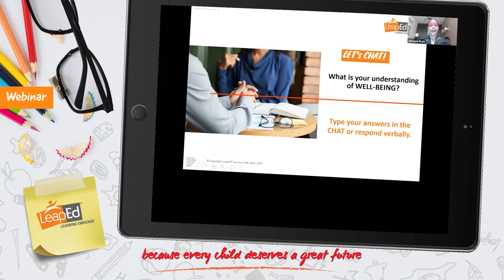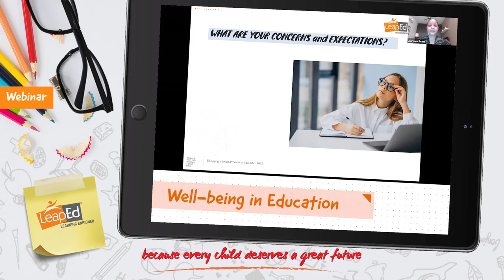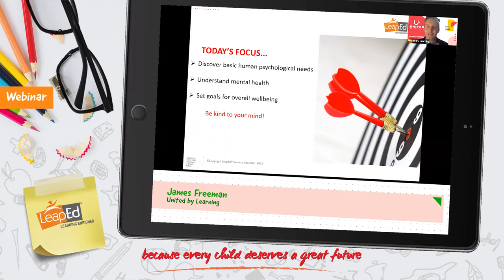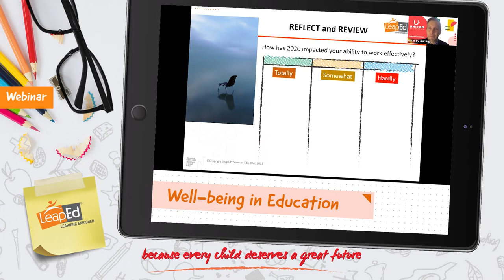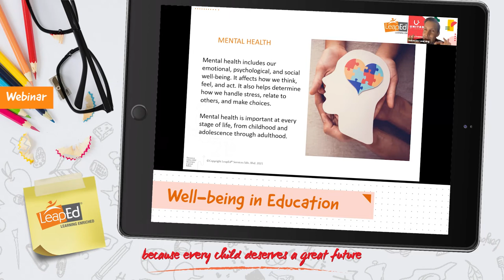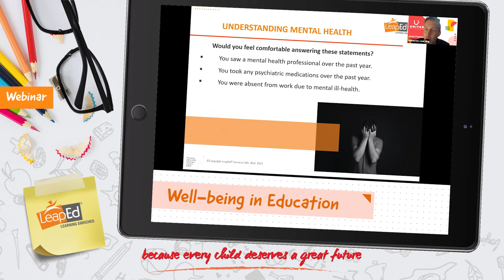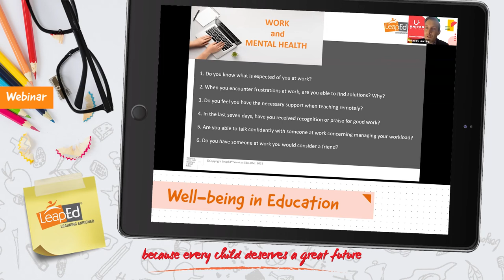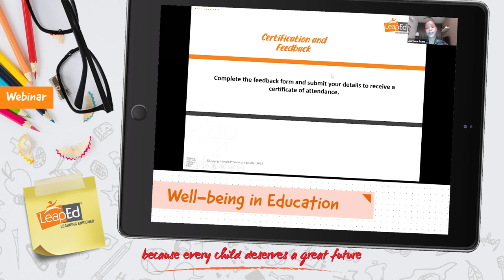Well-being in Education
Title : Well-being in Education
Date : 28 January 2021
Platform : Zoom Meeting

Moderator : Jasmane
Organisation : LeapEd Services Sdn. Bhd

Guest Speaker : James Freeman
Organisation : United by Learning

LeapEd Services Sdn Bhd (LeapEd) is Malaysia’s first homegrown education service provider and trusted social enterprise. LeapEd aims to develop holistic students with 21st century competencies and schools that embed sustainable education practices. With the belief that every child deserves a great future, LeapEd works closely with its strategic partners, Yayasan AMIR and the Ministry of Education Malaysia, in a public-private partnership (PPP) that focuses on whole-schools transformation and student centred learning, to realise the individual potential of every learner.

Since its establishment in 2010, LeapEd has designed and implemented various education models such as the District Transformation Programme-AMAN (DTP-AMAN), Islamic School Enhancement Programme (ISEP), Ground-up School Transformation (GUSTO) programme, Program Sekolah Transformasi (PreSTasi) as well as the nation’s pioneering Trust Schools Programme (TSP). These intervention models have since impacted over 71,000 students, 6,000 teachers and 160 schools across 13 states nationwide.